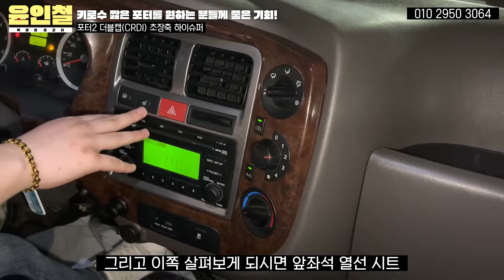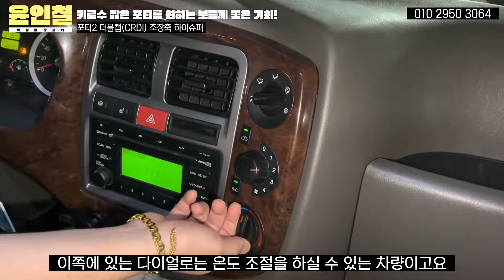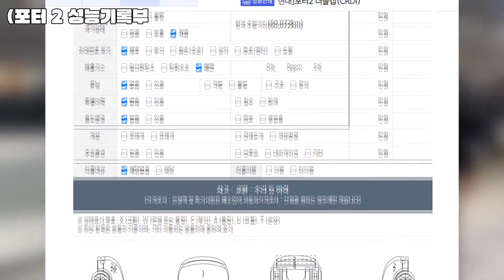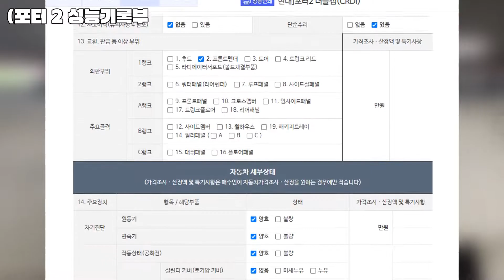(판매완료)키로수 짧고 깔끔한 포터2 원하는 분들에게 아주 좋은 기회! [소중한인연감사합니다]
** 차량정보 **
차종: 소형 트럭
색상: 흰색
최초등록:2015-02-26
주행거리:60,074km
사고유무: 무사고
연 료       : 경유
용도이력: 없음
판매가격: 950만원

                                     010 – 2950 – 3064 (윤인철 팀장 직통번호)

*24*상담문의 ! 안심구매 ! 여성의 힘 ! 보여드리겠습니다